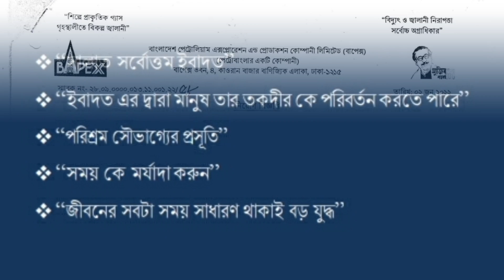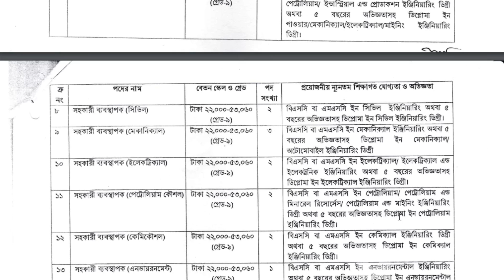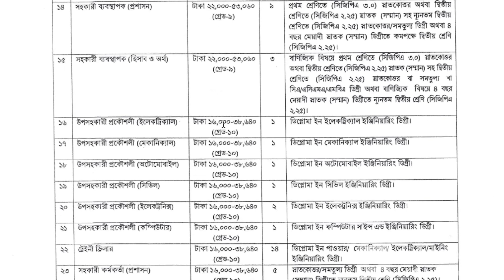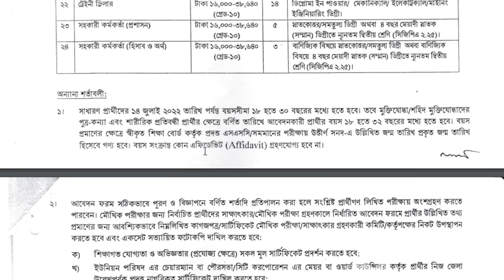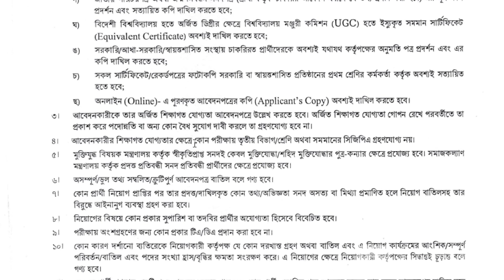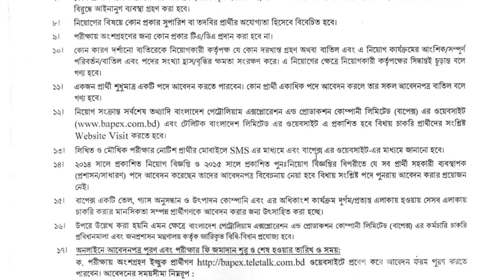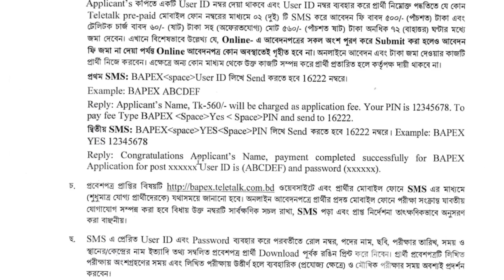বাপেক্স এর নিয়োগ বিজ্ঞপ্তি-2022 নিয়ে বিস্তারিত তথ্য | BAPEX Job Circular Details-2022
বাংলাদেশ পেট্রোলিয়াম এক্সপ্লোরেশন এন্ড প্রোডাকশন কোম্পানী লিঃ(বাপেক্স)